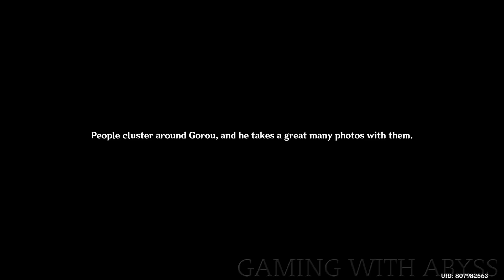Gorou Hangout Event All 5 Endings & Choices In Genshin Impact The Canine General's Special Operation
Genshin Impact All Gorou Hangout Event Endings The Canine General's Special Operations. Here are the Choices you need to Pick for Gorou Hangout Event 5 Endings & Choices.

Ending #1 Desserts Are the Best!
[00:00] Accidental Encounter
1. Alright that's enough
2. Steal a glance
3. Why don't I help you
4. I can as a personality

[01:40] Special Training
1. Oh it's you
2. If you want to bargain
3. ???
4. I ready don't think so
5. I like you just the way
6. The more the merrier
7. Looks like I was pretty
8. There's only one thing
9. I'll imitate the person
10. Be brave and give it a try
11. It sounds like you won't
12. Go on let me rub your ears
13. Surely some cake will cheer you up
14. Want to try my cake

Ending #2 The Smiling Send-Off
[07:00] Countermeasure Conference (Start This One)
Accidental Encounter
1. It's okay let's just ignore her
2. Actually Yae Miko's not all bad
3. I'll stay and keep you company
4. It sounds like she's falling in love
5. Perhaps take a softer tone
6. You'll have to answer this one
7. Gorou

[09:18] A Friend's Path
1. We all go through it
2. Ms. Hina

Ending #3 That's Uh...
[10:47] The Secret Behind the Letters (Start This One)
Accidental Encounter
1. I'll go keep watch

[11:30] Secret Identity
1. I've never heard of her
2. Looks kind of familiar
3. I'll just have to hide it
4. Not really
5. Hehe
6. You're imagining things
7. Haha
8. It's a Narukami custom
9. No

Ending #4 Final Remembrance
[15:33] Countermeasure Conference (Start This One)
Accidental Encounter
1. It's okay let's just ignore her
2. Let's steer clear of Yae
3. No problem

[16:42] Ordinary Memorial
1. Has the box gone
2. A place to have tea
3. You understand Taroumaru
4. Taroumaru's best buddies

Ending #5 Tactical Retreat
[19:14] Countermeasure Conference (Start This One)
Accidental Encounter
1. Why don't I help you
2. We can start with some

[20:16] What Shall We Do
1. Interesting
2. Select the rightmost Fortune Slip
3. Yeah me too
4. I can't take it anymore
5. Gorou

► Follow Gaming With Abyss!

Genshin Impact Gorou Hangout Event All 5 Endings & Choices,